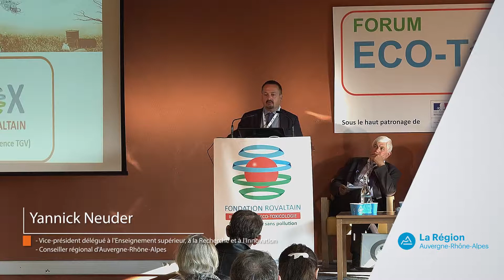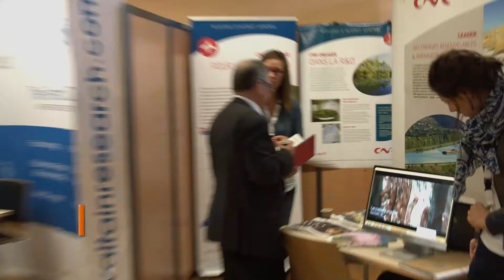FORUM ECO-TOX : édition 2016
Découvrez l'édition 2016 du FORUM ECO-TOX, lieu de rencontre entre les acteurs de la recherche en santé environnement et les parties prenantes